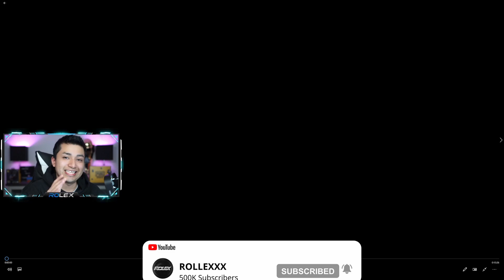ROLEX REACTS to SKYESPORTS GRANDSLAM BEST MOMENTS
ROLEX REACTS to SKYESPORTS GRANDSLAM BEST MOMENTS | PUBG MOBILE